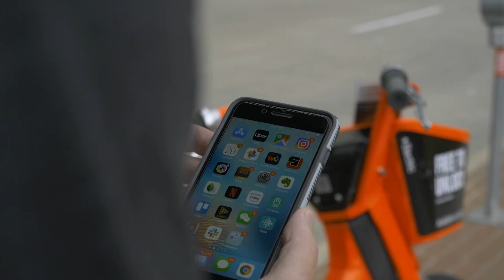Skyport Mobility Hub, Uber Elevate Summit, Corgan, Uber eVTOL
The Skyport Mobility Hub was launched at the Uber Elevate Summit in June 2019. Corgan, a leading architecture and design firm, revealed their concept for the Skyport Mobility Hub, a modular, connective, and sustainable infrastructure for Uber’s eVTOL (electric vertical take-off and landing) flying taxis.
Video Transcript
- [Narrator] While variety is the spice of life, time is our most valuable resource. As hyper-connected lifestyles become the norm. We can reclaim lost time, reshape our cities, and reprioritize that which truly matters, life itself. Introducing the Uber Skyport Mobility Hub. A dynamic transportation module, connecting users to retail, grocery and sports venues. While serving as a convenient neighborhood amenity. The Uber Skyport provides efficient air transit, multimodal connections and addresses local community needs. The single module can be adapted anywhere for convenient access, and it's comprised of multiple components. Jump bikes and scooters are parked throughout the Connection Plaza, which also includes an on site jump operations facility for quick technical support. Autonomous fleet parking allows self-driving Uber ground vehicles to recharge on site, before picking up passengers at the dedicated Connection Plaza pickups zone. The Flight Deck connects passengers with their Uber eVTOL. Operational efficiency is paramount as precise aircraft movements optimize approach in departure paths while providing an efficient sequence for parking and recharging. Curbside drop-off is adjacent to the Uber lobby, where necessary ticket validation, seamless security screening and weight verification is streamlined, providing secure access to above. Uber drivers can access the Greenlight Hub for user support and premium amenities. Whether you're planning across town commute, or a trip to a local event. The Uber Skyport is your first step towards a stress-free transportation experience. Providing an efficient connection across previously inconvenient distances, reducing the hassle associated with the daily commute. And bringing a clear focus on the experience. Uber Air changes how we travel, so we can focus on why we travel. By providing unlimited access to the sky. The Uber Skyport Mobility Hub becomes a lifestyle destination that reclaims more than just time.